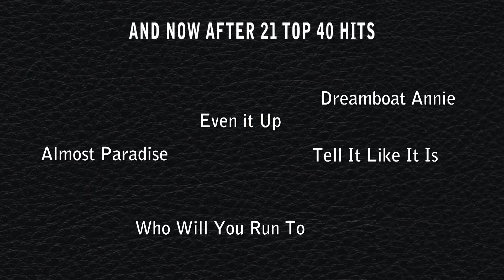Heart: Red Velvet Car